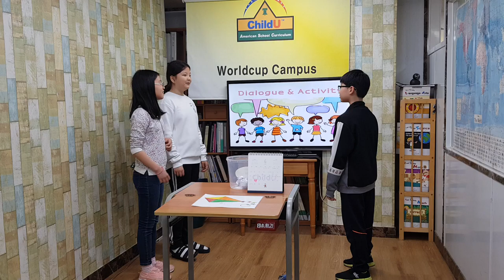차일드유 월드컵 191 EC 4 Mango Earth Day 서건희 이지수 정민서